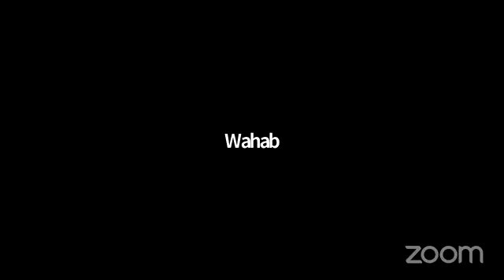Educational opportunities, Society and Culture of Europe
Speakers:
1. Engineer Abdual Wahab Siayal, working as a senior engineer in Pakistan Agricultural research council, Islamabad since 20 years. Currently doing PhD in the Energy Academy Europe, university of groningen, Netherlands on the research theme related to water-energy-food nexus of Indus basin of Pakistan.
2. Zara wahab, student of second year International baccalaureate (IB) diploma program from international school of groningen.
3. Mr. Mustafa Gurgaze has 12 years working experience in social and development sector. He is Development Professional, Researcher & Human Rights Activist based in Netherlands. He has studied in Wageningen University & Research, Netherlands.